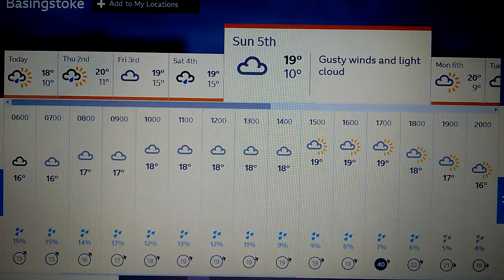LIVE MENACING HEAVY THUNDERY SHOWERS UK 2020.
TALK ABOUT THE HEAVY THUDERY SHOWERS IN SOUTHERN ENGLAND TO THE SOUTH EAST OF ENGLANG AND SOUTH WEST OF ENGLAND TODAY NO JOKE.I'M ALWAYS 85% RIGHT ABOUT THE WEATHER ACROSS THE UK.